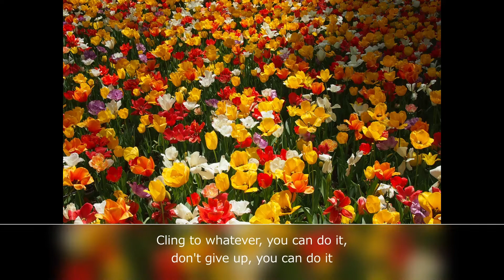Wonderful Wikipedia／練習用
245曲目のボーカル練習用です😊😊🌻🐶💖🎵